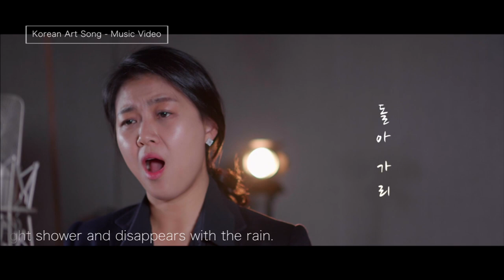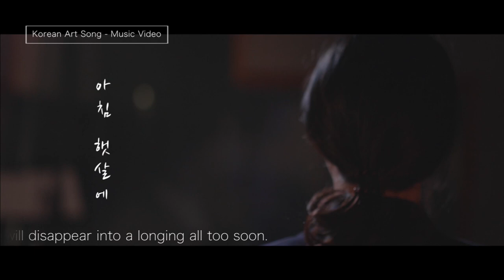[Arirang TV] Korean Art Song "A Dying Flower(돌아가는 꽃)" - Soprano Kang, Hye Jung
한국가곡 필러_A Dying Flower(돌아가는 꽃)

- Soprano Kang, Hye Jung (소프라노 강혜정) -

Video courtesy of SEIL Music & Culture Foundation (세일음악문화재단)